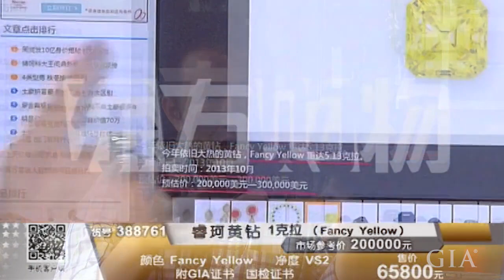Selling on Gem-TV